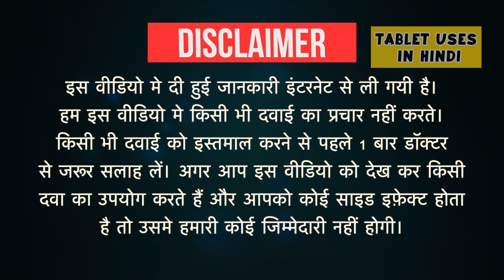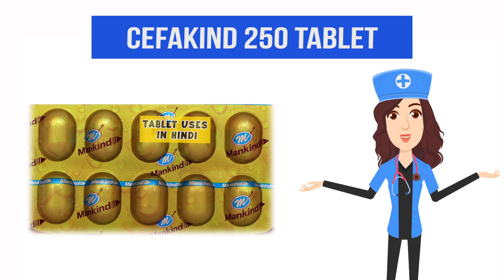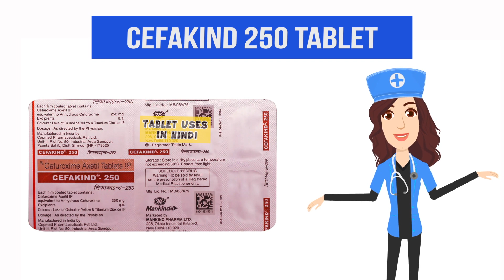Cefakind 250 Tablet Uses in Hindi | बैक्टीरिया से होने वाले संक्रमण | Side Effects | Dose 💊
Cefakind 250 Tablet Uses in Hindi | Side Effects | Dosage